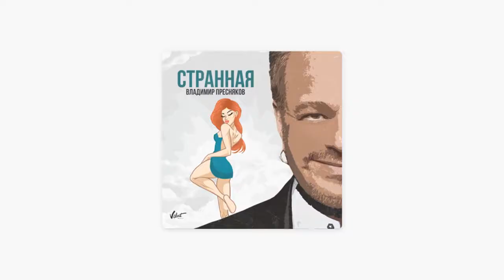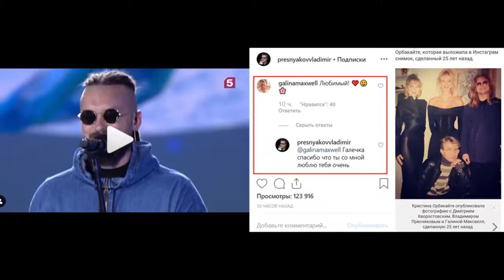«На сто процентов виноват я»: Владимир Пресняков чуть не умер после развода